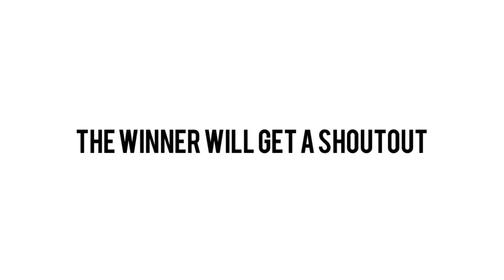Drawing contest entries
Song: kiwi

Vote in the comments who won
And tomorrow we will give the winner a shoutout

Thank you all so much for entering